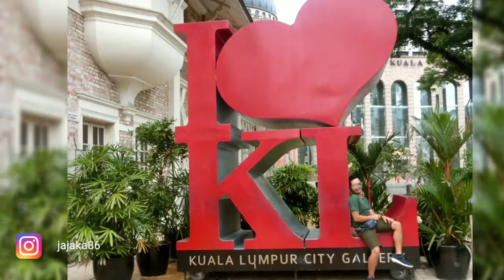Dataran merdeka kualalumpur Malaysia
Video diambil bulan Desember 2019 ya sebelum ada covid19